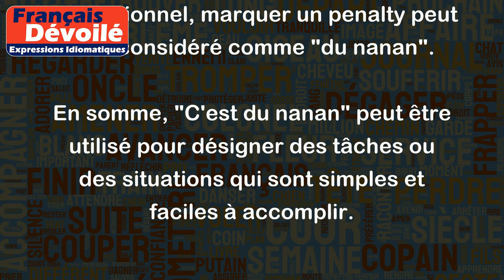C'est du nanan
L'expression "C'est du nanan" signifie que quelque chose est facile, simple ou sans difficulté particulière. Cette expression familière est souvent utilisée pour qualifier une situation qui ne présente pas de défis ou de problèmes particuliers.
Voici quelques exemples pour clarifier le sens de cette expression:
- Pour un élève qui a l'habitude de bien réussir, un examen facile peut être considéré comme "du nanan".
- Pour un bricoleur expérimenté, l'assemblage d'une étagère en kit peut être "du nanan".
- Pour un joueur de football professionnel, marquer un penalty peut être considéré comme "du nanan".
En somme, "C'est du nanan" peut être utilisé pour désigner des tâches ou des situations qui sont simples et faciles à accomplir.